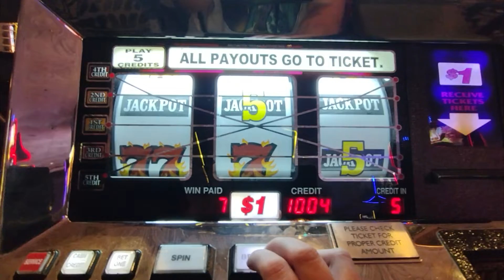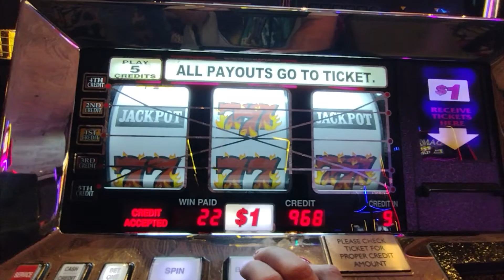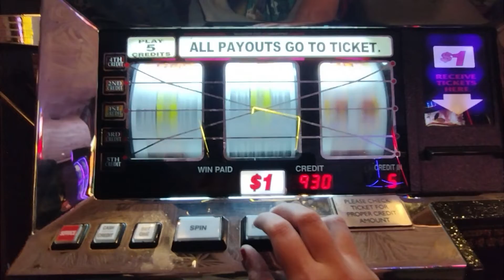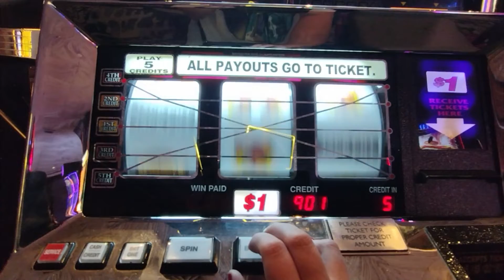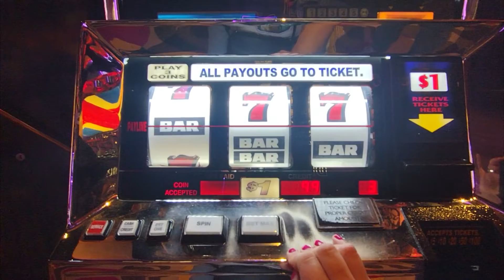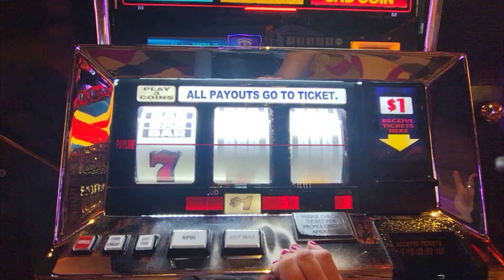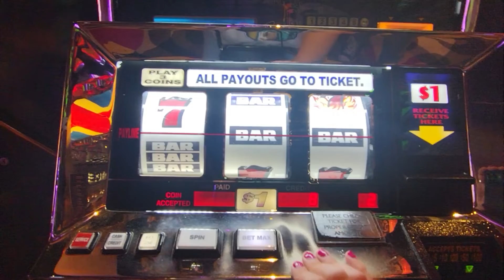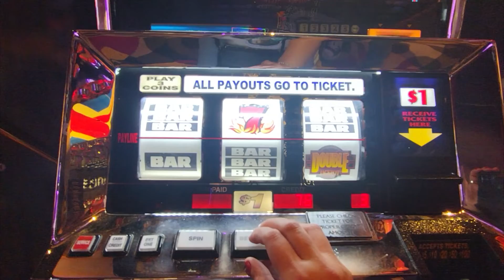Old School Slots Double Jackpots🔥x Progressive Double Blazing 7's 🔥🔥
Mirage Casino Floor Double Jackpot x Progressive Double Blazing Sevens😂 I love these so much but sometimes they don't love me! But hey all is not lost, we had a special jackpot surprise! I love to see others win too! Enjoy!

CHECK US OUT ON INSTAGRAM: @SLOTTER.HOUSE.SLOTS